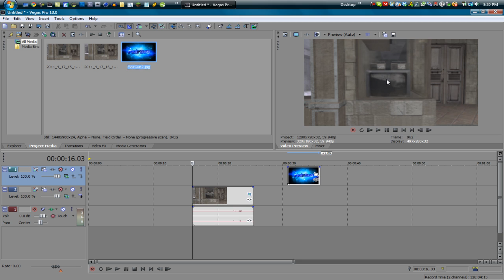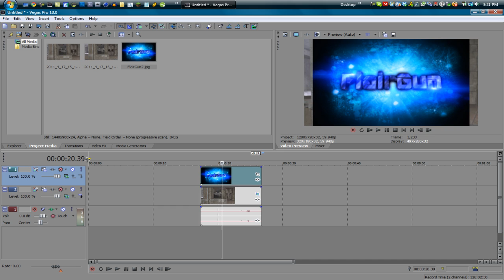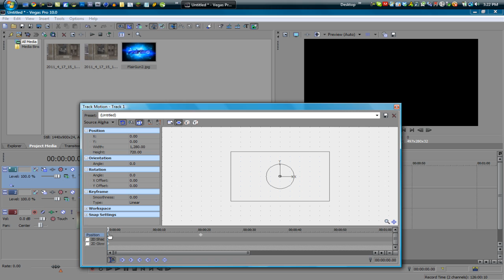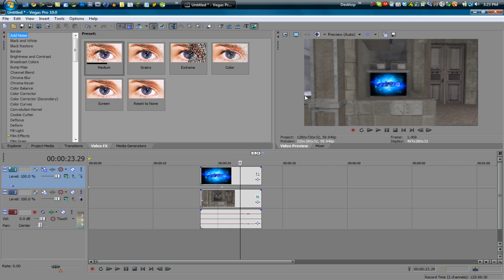Picture in Picture | Sony Vegas Tutorial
How to do picture in picture in Sony Vegas Pro.

Send In Your Tutorials!